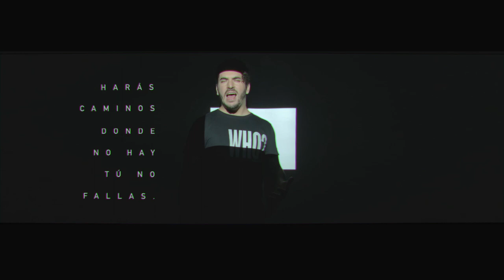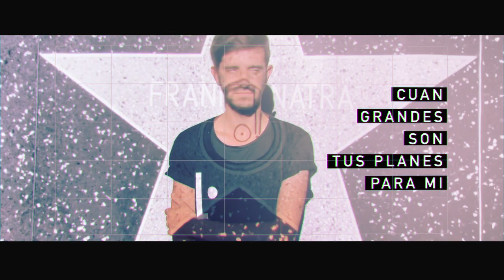Paulo Santonocito & Pablo Yotti ♫ ESA IMAGEN ♫ (Video Oficial)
Paulo Santonocito y Pablo Yotti

Letra
Esa Imagen

Cuando estoy en tormenta y mis ojos no ven,
Y las dudas me acechan, Yo me muevo por fé.

Esa palabra que me hablaste se cumplirá en mi.
Esa imagen que me mostraste pronto se cumplirá.
Lo sé.

/Cuan grande son tus planes para mi,
Que lo mejor aún está por venir,
Me asombraré de lo que harás,
Lo que harás conmigo/

Harás caminos donde no hay,
Tú no fallas.